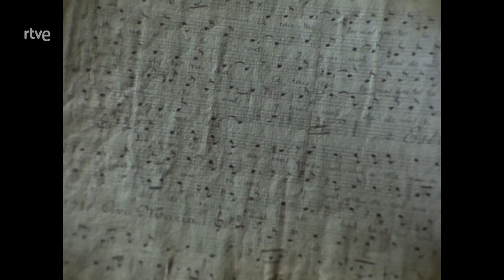Cañas y barro Episodio 5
Capítulo 5 (primera emisión, 23-abril-1978)

El Palmar celebra su fiesta más importante, la rifa de los lugares para pescar. La fortuna favorece a Tonet, que obtiene "la Sequiota", el lugar preferente. Cañamel le proporciona el dinero y las artes necesarias para la explotación, convirtiéndose en su socio. Todo transcurre con normalidad hasta la noche de San Juan, en que un sobrino de "La Samaruca", al frente de los cantantes del pueblo, interpreta a la puerta de la taberna unas piezas que manchan la honra de Cañamel.

Reparto
Alfredo Mayo - Tío Paloma
Manuel Tejada - Tono
Luis Suárez - Tonet
José Bódalo - Cañamel
Victoria Vera - Neleta
Ana Marzoa - Rosa
María Jesús Lara - Borda
Carlos Romero Marchent - Sangonera / Sangonereta
Terele Pávez - Samaruca
Armando Calvo - Don Miguel, el cura
Nuria Gallardo - Neleta niña
Lola Lemos - Tía Hueso
José Nieto - Tío Castelví
Marisa Porcel - Tía Patro
Luisa Sala - Tía de la Samaruca
Fernando Nogueras - Alcalde
Lorenzo Robledo - Sargento
José Villasante - Ciudadano